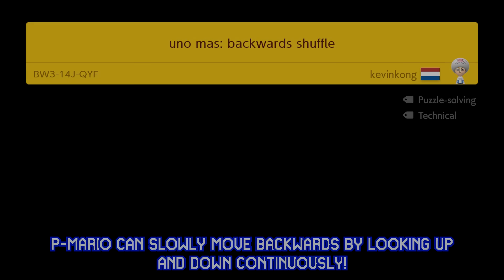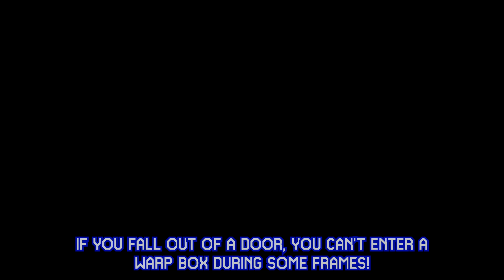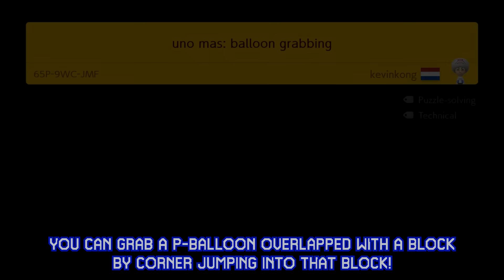Weird Mechanics in Super Mario Maker 2 [#26]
Here are 15 awesome 'Uno Mas' levels. These are levels that mostly feature a cool mechanic, technique or a glitch. Let me know if you want to see more!

Maker ID: SVY-LBB-6VG